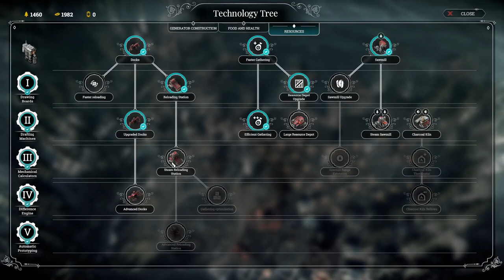Frostpunk (PC) - #22, The Last Autumm... Continuação terceira tentativa...